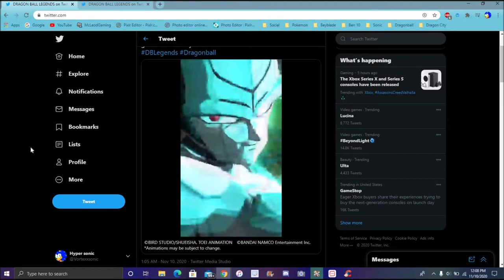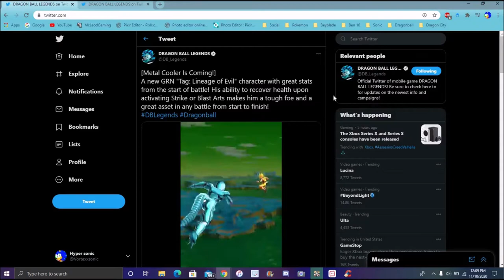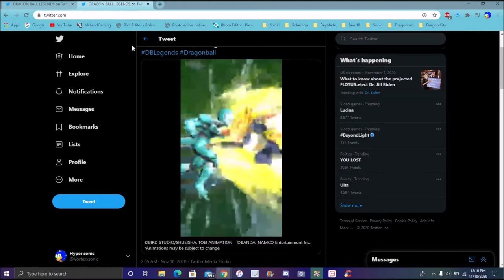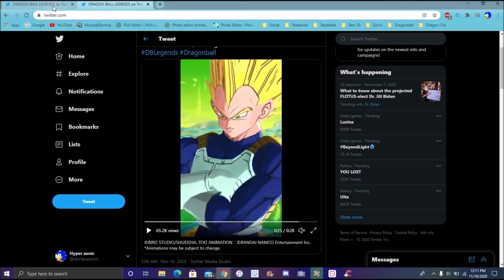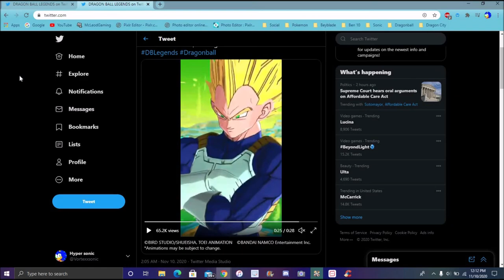DONT WE HAVE A GOKU FROM THIS MOVIE A NEW METAL COOLER & SS VEGETA INCOMING DB Legends